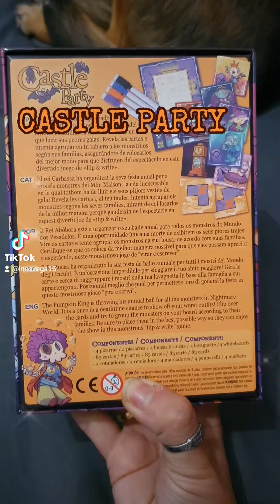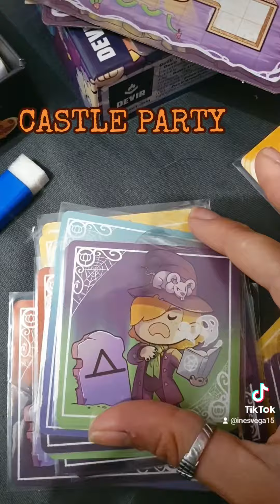CASTLE PARTY | Dentro de la caja | UNBOXING | Un flip and write de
Castle party, un flip and write con temática de Hallowee, donde pasártelo de miedo.